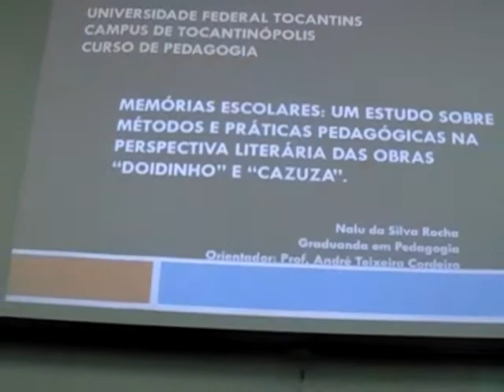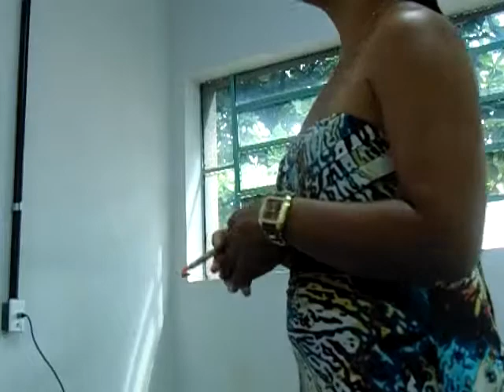Defesa do TCC da discente Nalu Silva Rocha, do curso de Pedagogia (Parte 1)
Este evento aconteceu no dia 27 de janeiro de 2016, o orientador foi o professor doutro André Teixeira Cordeiro e o avaliador professor Mestre Francisco Gonçalves Filho, ambos do curso de Pedagogia do campus de Tocantinópolis.